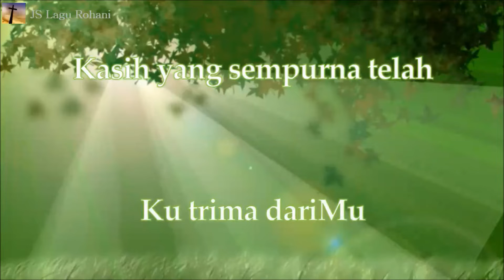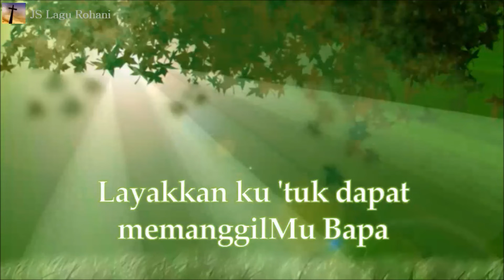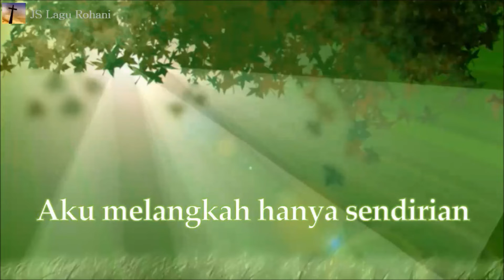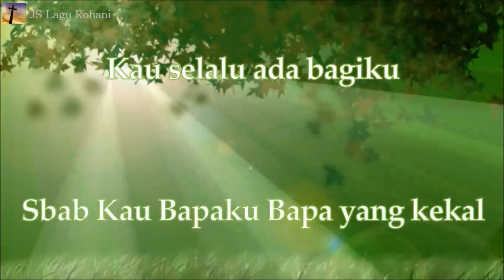[Lirik Rohani] Franky Sihombing - Bapa Yang Kekal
💝 Hampers Natal 💝

Kasih yang sempurna telah
Ku trima dariMu
Bukan karna kebaikanku
Hanya oleh Kasih KaruniaMu
Kau pulihkan aku
Layakkan ku 'tuk dapat memanggilMu Bapa

Kau bri yang kupinta
Saat kumencari kumendapatkan
Ku ketuk pintuMu dan Kau bukakan
Sbab Kau Bapaku Bapa yang kekal

Takkan Kau biarkan
Aku melangkah hanya sendirian
Kau selalu ada bagiku